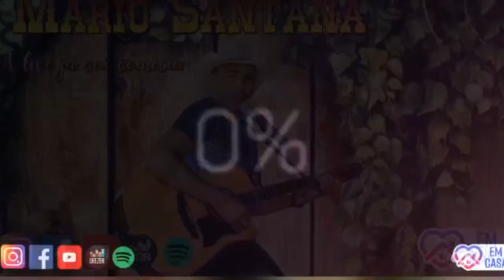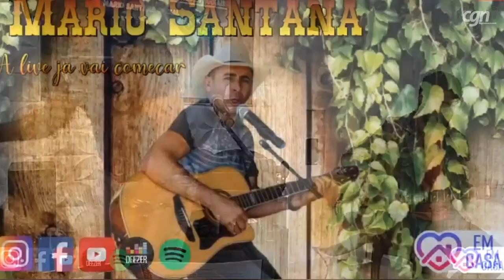Live com Mario Santana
Artista chã-grandense Mario Santana apresenta sua live especial.